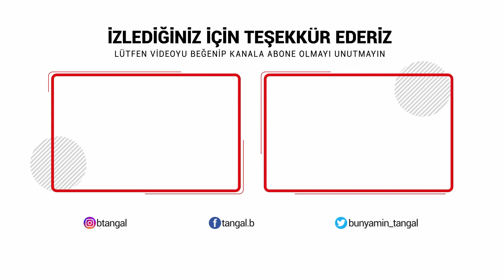Ayasofya Camii ibadete açıldı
Ayasofya Camii ibadete açıldı.Ayasofya: Danıştay karar verdi, 24 Temmuz'da cami olarak ibadete açılıyor. Bakanlar Kurulu kararıyla 1934 yılında müzeye dönüştürülen Ayasofya, Danıştay'ın söz konusu kararı iptal etmesinin ardından 24 Temmuz Cuma günü Müslümanlar için ibadete açılıyor.